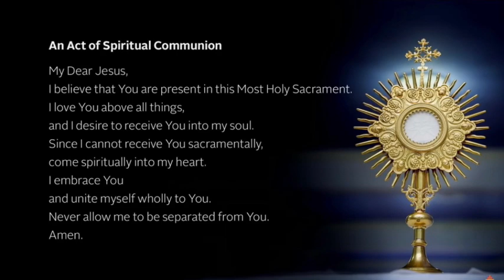13th Sunday in Ordinary Time - 6/30/2024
Celebrant: Fr. Dennis Ziomek, Pastor
“Do not be afraid; just have faith.”
Has St. Catherine's blessed you?

Permissions to stream music granted by:
CCLI: #11087270